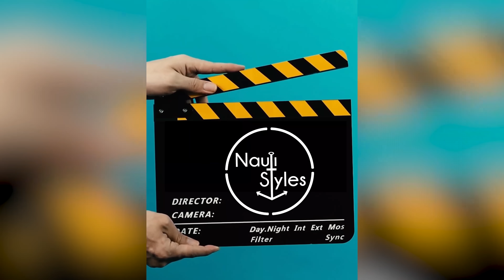OUR EXCITING NEWS & THANK YOU! 🎉🙏🏻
We can't wait to meet you at the Fort Lauderdale International Boat Show (FLIBS 2023) 🎉🎉

From the start, we have decided to keep our independence & integrity, so we do not accept payments for Yacht Tours and do not "work for hire", this way we can choose and only Tour the vessels we find interesting for our audience. We are here to have FUN while checking out the coolest Yachts on the market and not taking ourselves too seriously!

0:00 Intro
0:20 Story
2:00 Giveaway

Ahoy,
Captain V